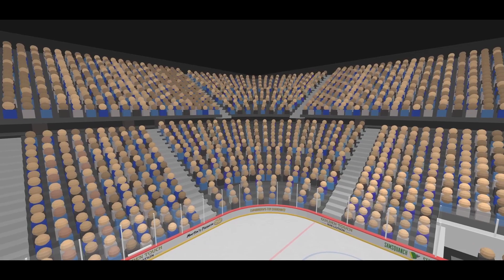SPL Placement Season Semi-Finals | St. Louis Storm vs Long Island Fisherman | Slapshot